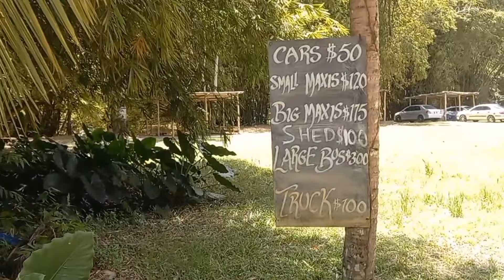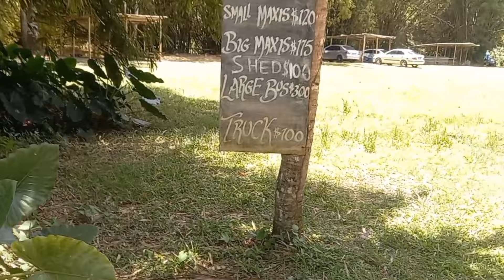2 Days at the River | Matura Well 1 | The Spot to be